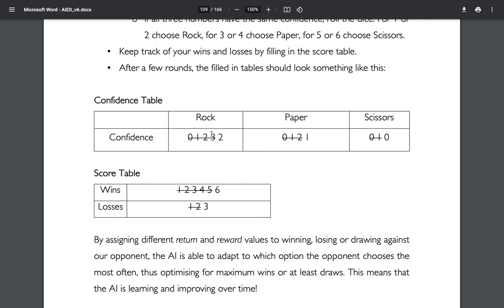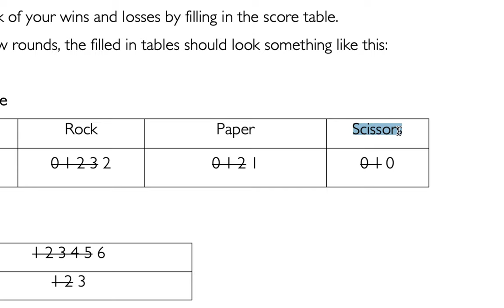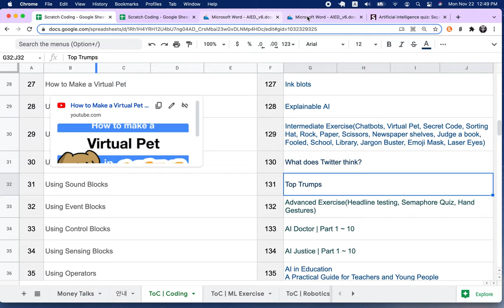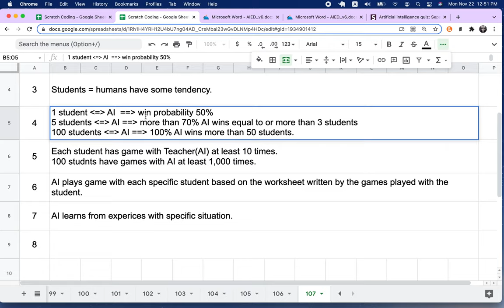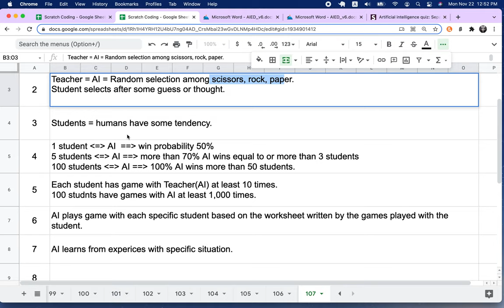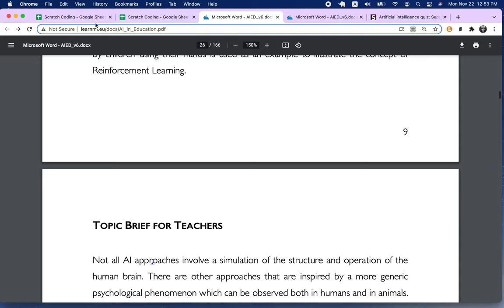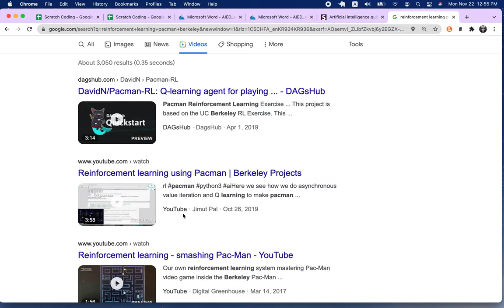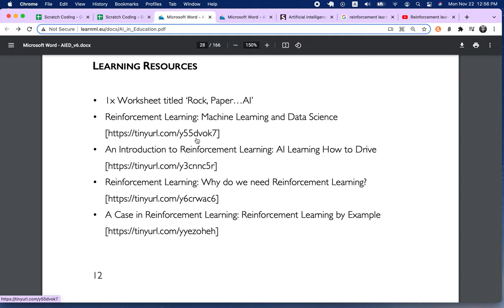[EMC] 243 - 인공 지능 | Reinforcement Learning | Part 1